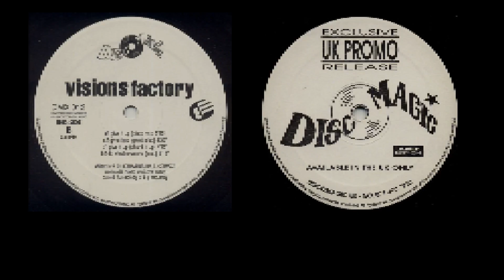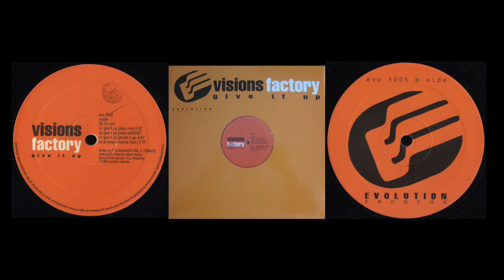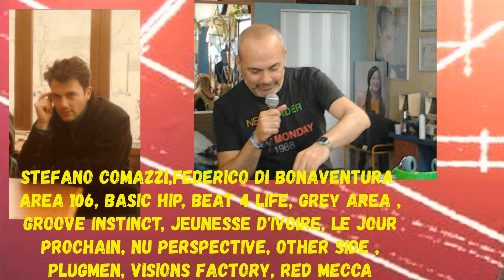(House) Visions Factory – Give It Up (Phunk It Up)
House1993